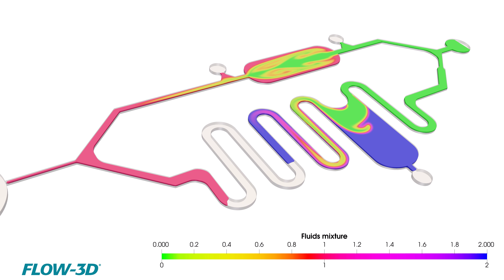Lab-on-chip filling simulation with FLOW-3D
CFD simulation of a lab-on-chip device, with multiple fluids running and mixing in a single device.